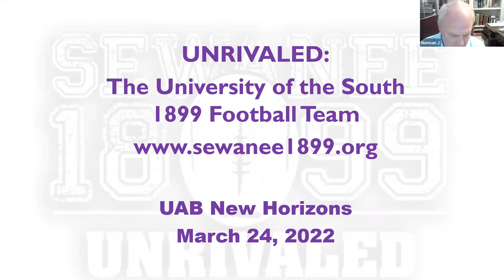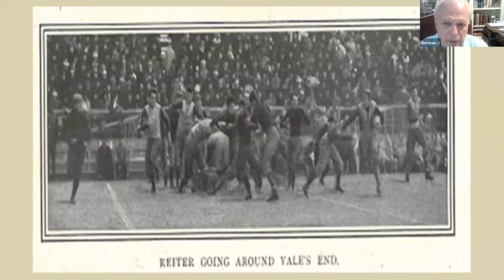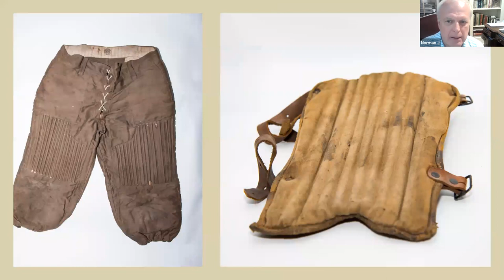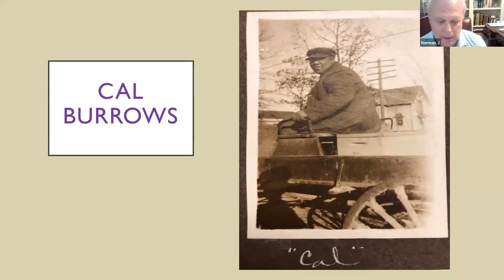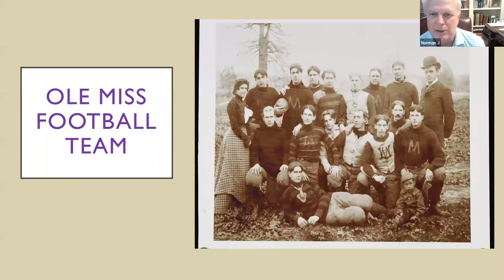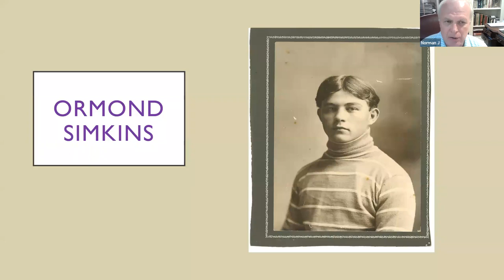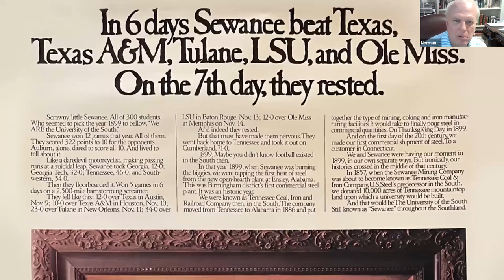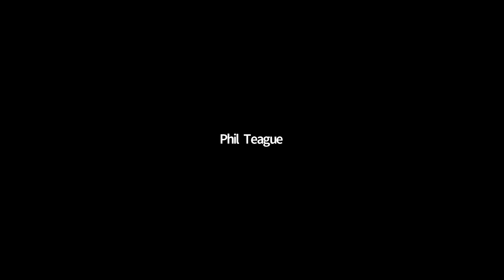Unrivaled, the Sewanee Football Team of 1899, Norman Jetmundsen, 3/24/2022, New Horizons Birmingham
Sewanee Football, Unrivaled football team, Football 1899, Origins of football, Norman Jetmundsen, New Horizons, Birmingham, New HorizonsBham